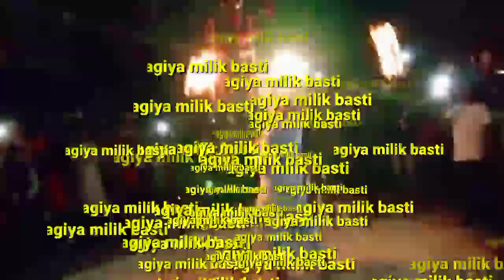tagiya maharram ll tagiya status ll public reaction tagiya milik basti at night ll tagiya committee🙏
tagiya maharram status ❤️❤️❤️ milik basti tagiya committee ❤️❤️❤️ your youtube channel party jio mbbs.

watching  end this video..

# public reaction tagiya maharram
# milik basti tagiya committee 🙏